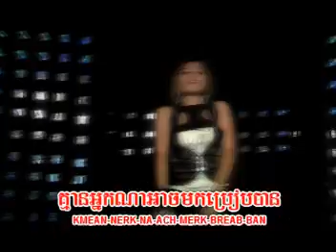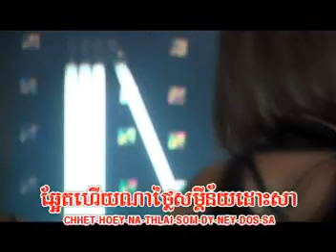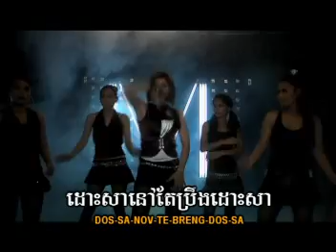4 meas soksophea - dous sar (M production vol 01)